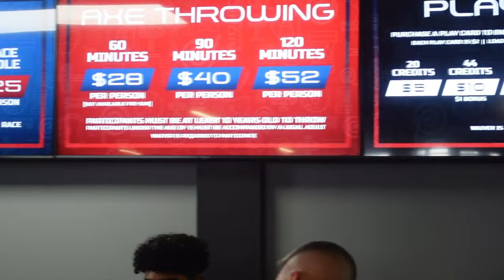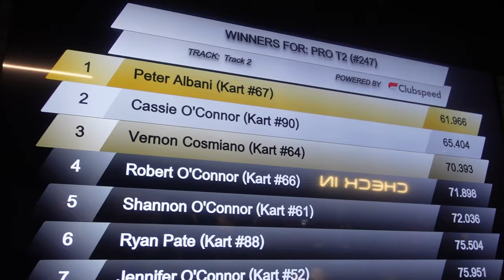World's Largest Indoor Racetrack - Edison NJ - Supercharged Entertainment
Opened up just last year, the crew tries their hand at racing at the world's largest indoor race track!!  Located in Edison, NJ, check out a brief FPV of the race and see who came out on top between Pete, Vern, and Gener.

This is also not just a racetrack!  There's axe throwing, bumper cars, arcades, and supposedly some good eats!  All in all, come early if you want to visit and prepare yourself to have a good time!

Supercharged Entertainment
987 US-1